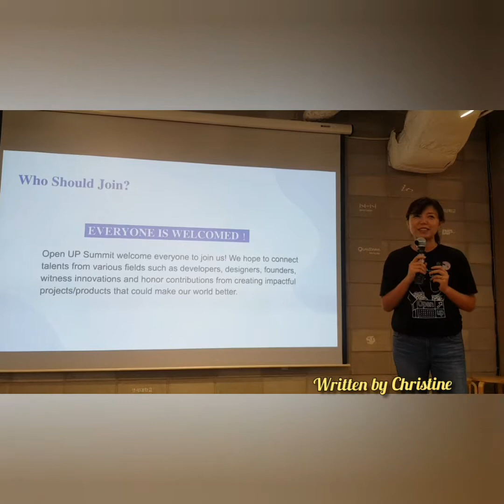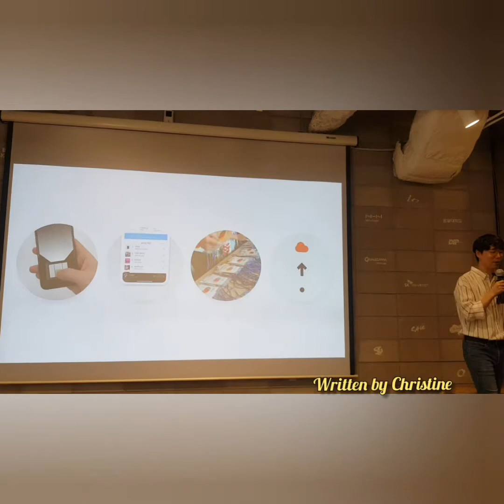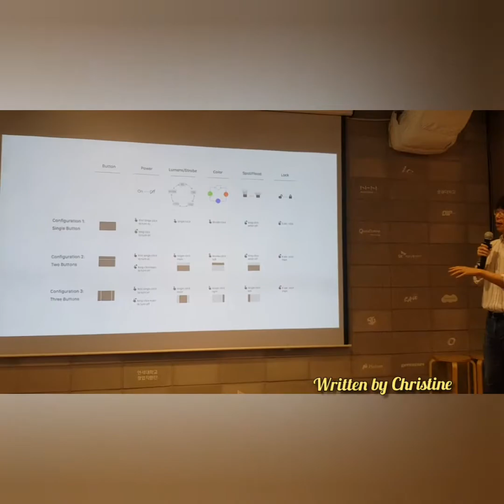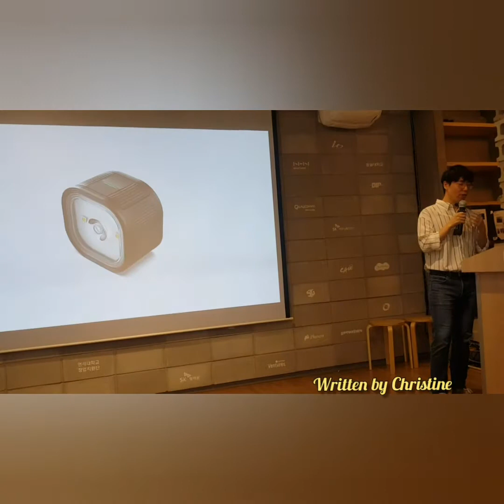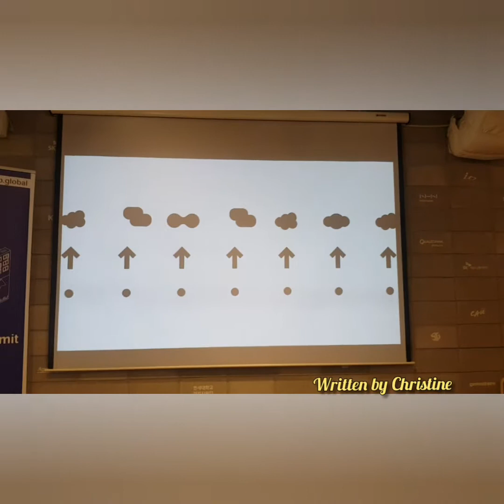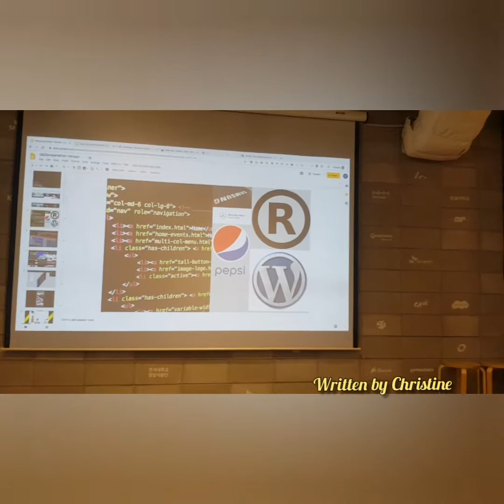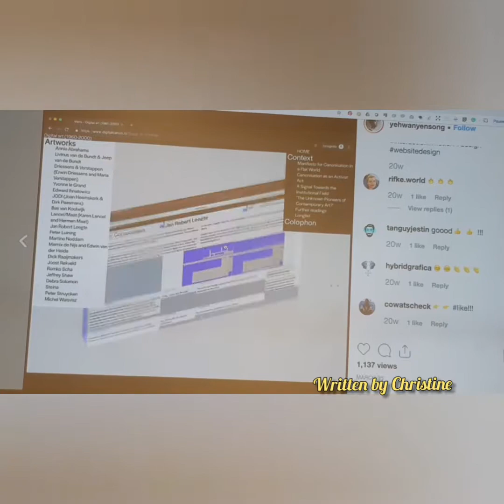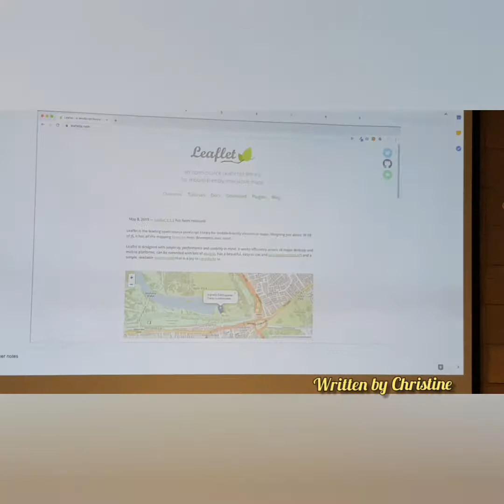Open UP Summit Seoul Outreach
Open UP Summit Seoul Outreach is a networking event for people who are interested in open source and enjoy meeting new people in the field.

Topic: When Code Meets Design
 Speaker: David Lee, Designer at Daylight Design & Design Spectrum

David will talk about how he managed complex design problems and inefficiency through code.

Topic: Content Focused Design from Open Source Code
Speaker: Yehwan Song, Creative Director

⭐ What is Open UP Summit?

Open UP Summit is the 1st tech conference organized by Star Rocket Foundation and WeTogether.co in Taipei, Taiwan, focusing on open source projects/products and bringing tech communities together.